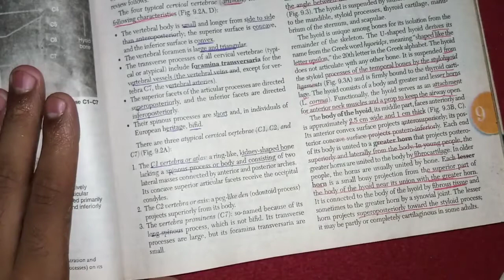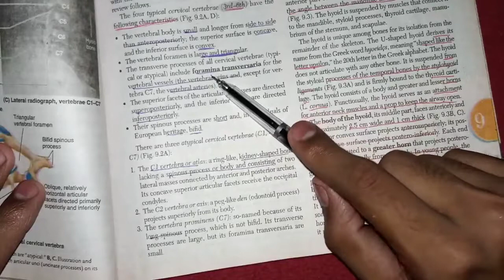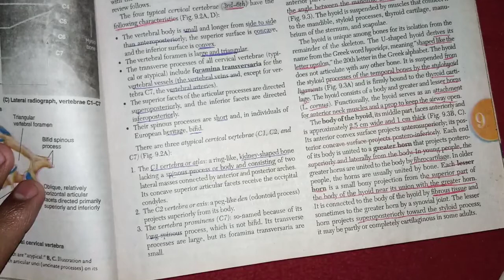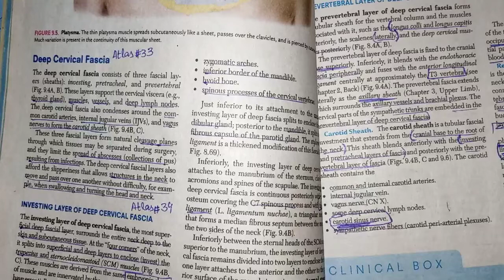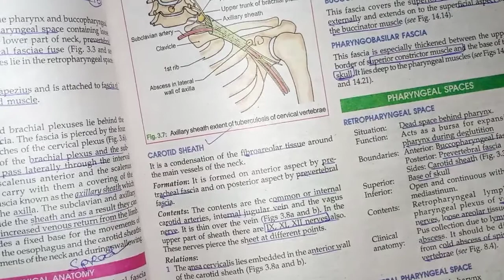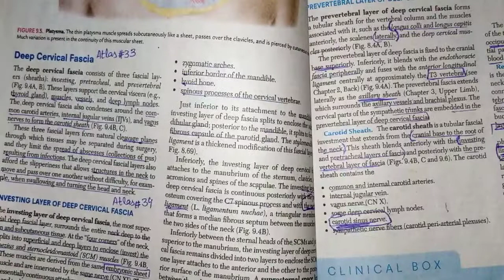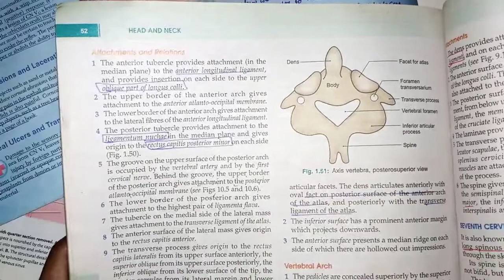Guidelines of cervical fascia || head and neck anatomy